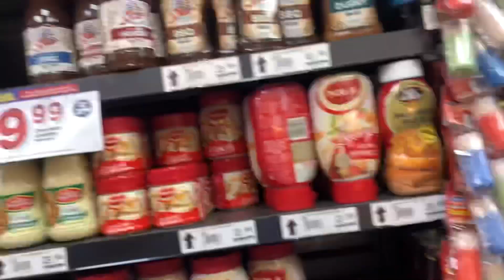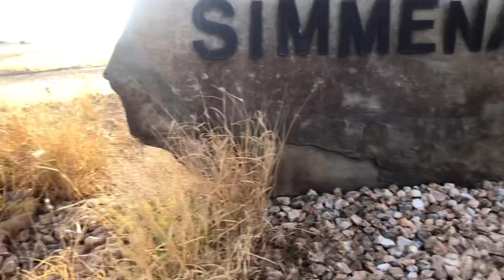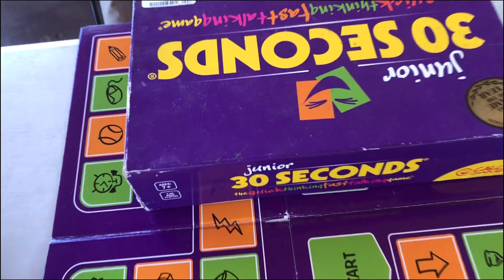PART 1: WEEKEND CAMPING VLOG ||ARUB CAMPING SITE || Namibian YouTuber || Maria Shikolele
Good day MS Gang
As I promise consistency

Join me and my family
As we enjoy ourselves at Arub Camping Site